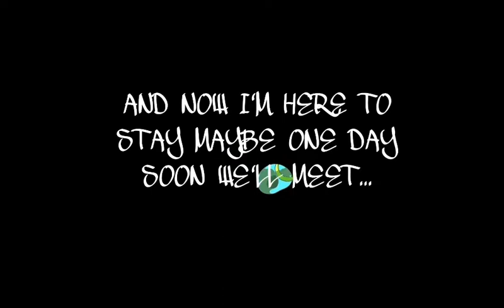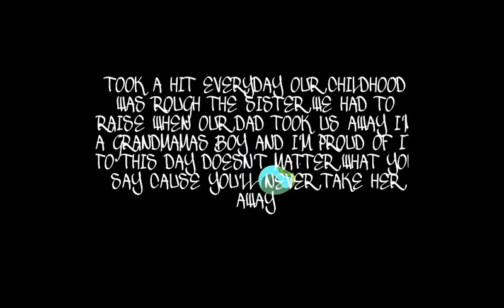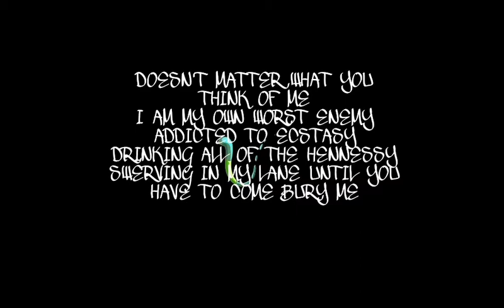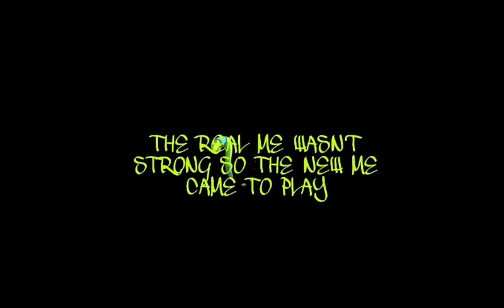Old Me - MaC AsYLuM (Lyrics)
Track 2 of “Psych Eval”. Tells the story of how I took on my persona & things went hay wire and the persona took over me.